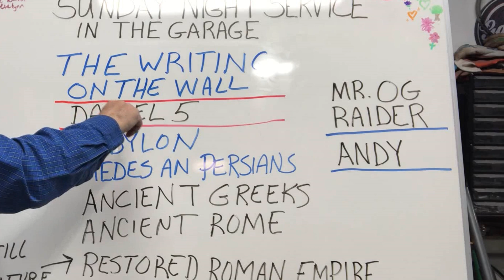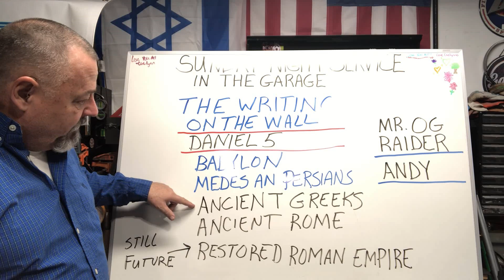The Writing on the Wall - Why we should Live for God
Chad and Peyton at:
Honest Peyton's Speed Shop

Arco and Heidi at:
Outlaw Edge

William, Jason and Aaron at:
Iron Horse Garage

Bryce and Shiloh
EYE SPIDER GARAGE

Manny at:
Mayhem Fab Shop

@My Kar's Shop
@John Showcarbuilder
@Heather7 Light of Christ
@AC Designs Garage
@NZ Mopar
@BCCOA * THE SHOP *
@Wood and Metal Garage
@Bryce deCastro - Eye Spider Garage
@Kelsie Marie
@615 Customz
@Roberts Garage
@Desert Rat 2000
@Turlo’s Garage
@Stuff with Cleatus
@Jakes Auto and Fabrication
@HardCore Fab